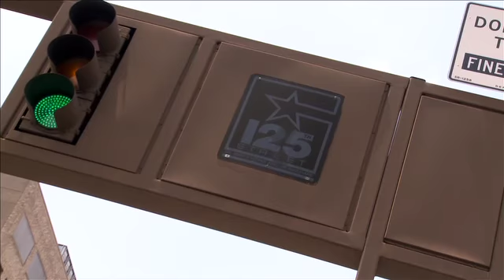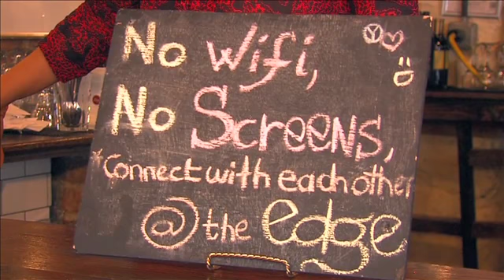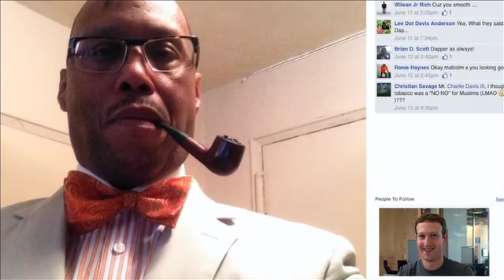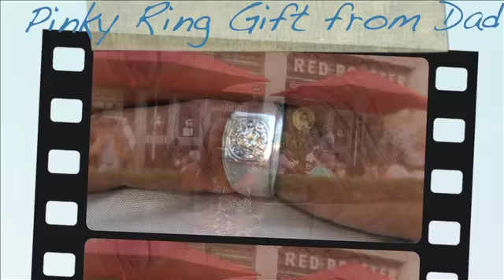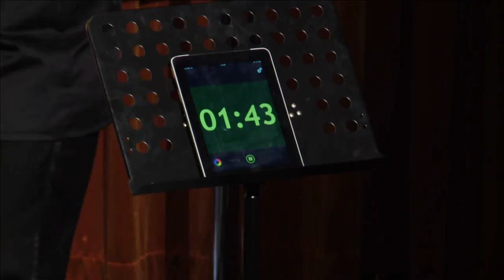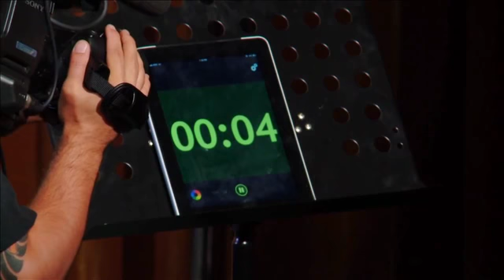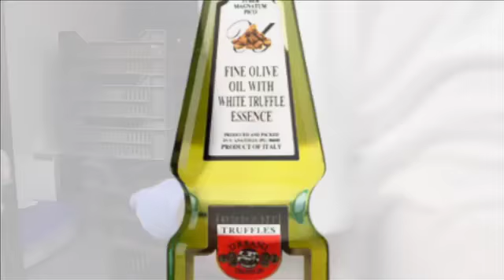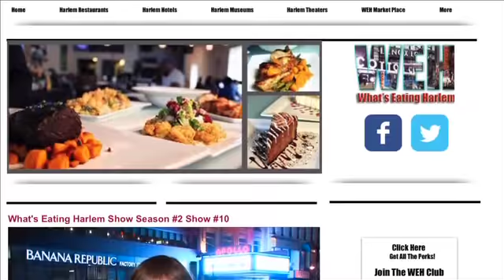What's Eating Harlem Show Season #3 Show #2